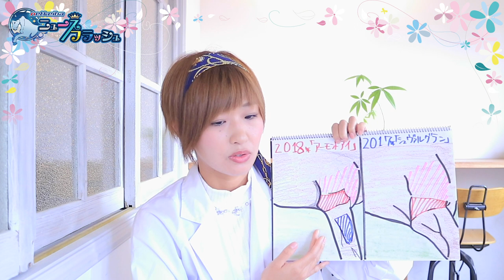JRA川田将雅騎手、香港騎手招待に出場決定！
【本日のニュース】「 ロンジン・インターナショナル・ジョッキーズ・チャンピオンシップ出場決定の川田騎手　デットーリ騎手をはじめとする有力海外ジョッキー相手の闘いに大注目」「ジャパンC目前！出場馬から星野菜々がイチ押しの筋肉をピックアップ」

星野菜々
8月に十和田乗馬倶楽部にて、約2週間の流鏑馬合宿にチャレンジし、初めて出場した大会「流鏑馬新人戦」において見事3位入賞。
予想は馬の筋肉を見るスタイル。競走馬にとって重要な筋肉は尺側手根伸筋だと語る。
桜花のキセキの活動の傍ら、アニソンDJとして活動しており、昨夏には野外音楽フェス「Re:annimation 12」出演。
また、今年6月には、群馬県前橋市の観光特使「赤城姫」にも着任。

馬事文化を通じて、一つでも笑顔が増える様に- をコンセプトに、「馬事文化応援アイドル」として2018年5月より活動開始。船橋競馬場・かしわ記念開催日にステージデビュー。
また、2019年5月には、メンバーが中心となって馬事を伝えるメディア「HORSE CULTURE LOVERS」を立ち上げ。取材等もメンバーで行い、馬事文化を広めるための広報活動も行っている。